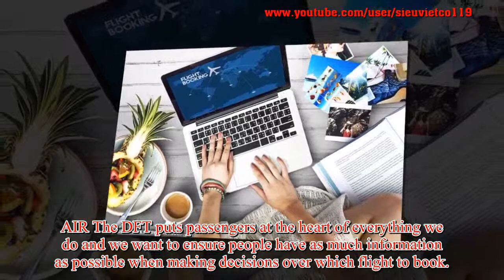Airlines face probe over charging families extra to sit together amid complaints about 'hidden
Airlines face probe over charging families extra to sit together amid complaints about 'hidden charges'
Airlines face a crackdown on sneaky charges amid fears millions of holidaymakers are still being ripped off. Ministers are poised to launch an official investigation into the price of tickets and ‘add on charges’ including booking and baggage fees. The Department for Transport wants airlines to be more up front about ‘hidden charges’ which it says ‘often fail to become clear until the customer comes to the end of a long booking process’. One of the main focuses of the probe will be allegations some airlines are deliberately splitting families up unless they pay to reserve seats.  The Civil Aviation Authority has already launched a separate investigation into this tactic, which it claims is costing passengers up to £400million a year in fees.  But the intervention from the Government – which oversees the CAA – steps up pressure on the airline industry to make the cost of flying more trans